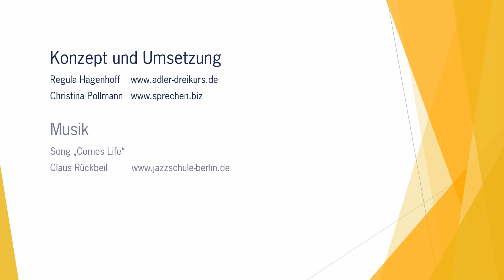Killing your Darling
Es geht um Ermutigung – in Kursen, Seminaren, in der Beratung und hier auf unserem Kanal.

Mit der Kunst der Ermutigung beschäftigen wir uns seit langem:

Regula Hagenhoff, Leiterin des Adler-Dreikurs-Instituts. Hier werden Individualpsychologische Berater, Trainer und Coachs ausgebildet.

Christina Pollmann, freiberufliche Rhetorik- und Encouraging-Trainerin, ISO zertifizierter Coach ISO 17024 und graduierter Counselor (BVPPT).

Wir wünschen Euch viel Spaß mit diesem Thema!
Regula & Christina